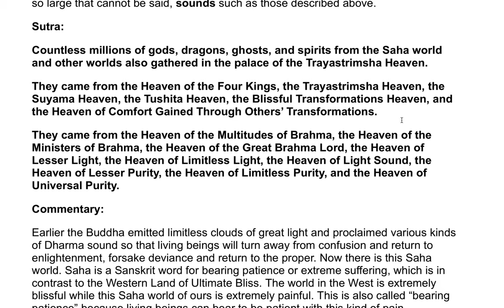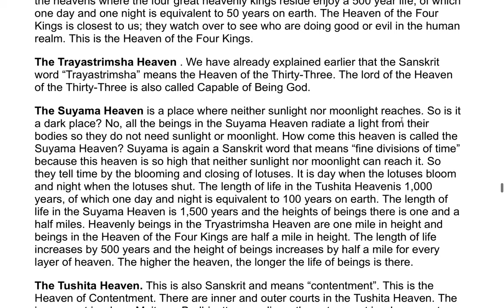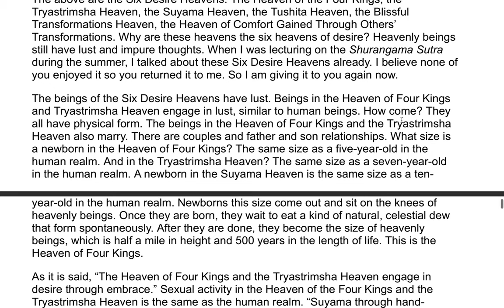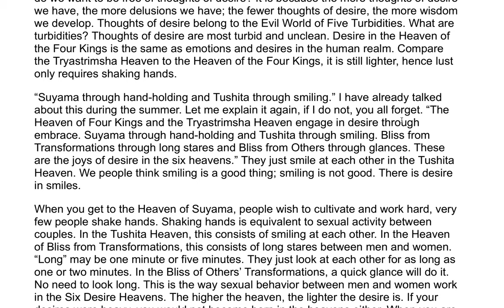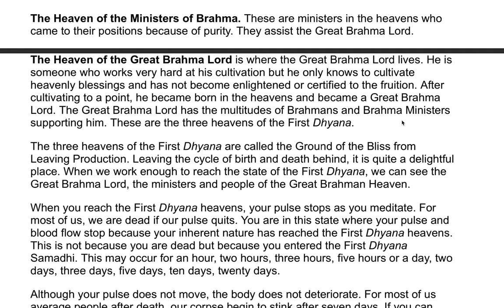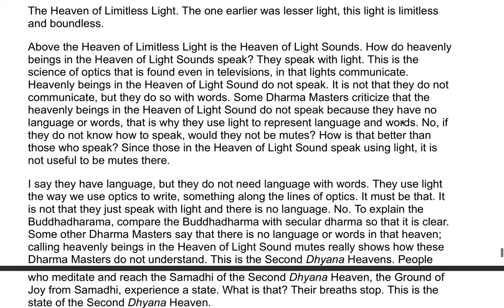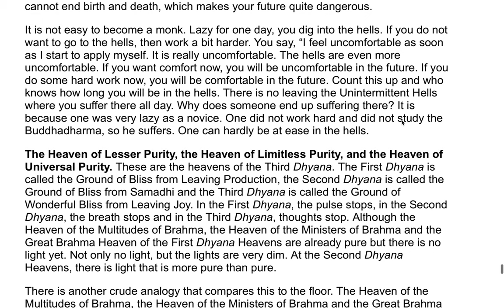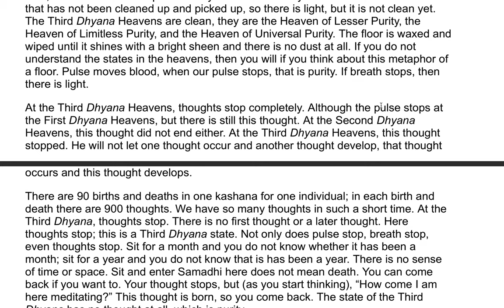The Earth Store Sutra - A Commentary by the Venerable Master Hsuan Hua 11